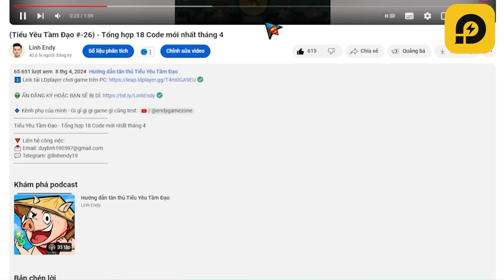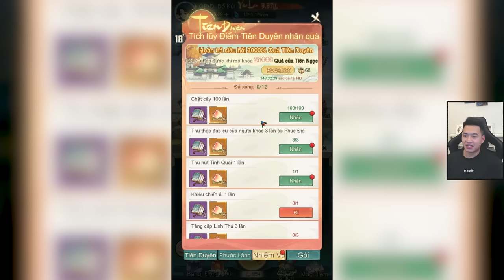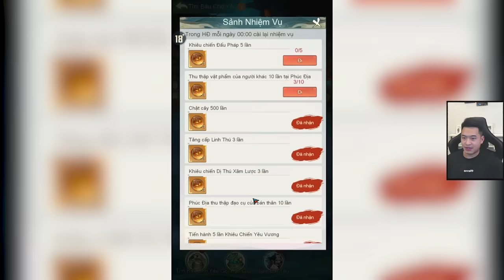Ngày 44 có gì? - Tiểu Yêu Tầm Đạo